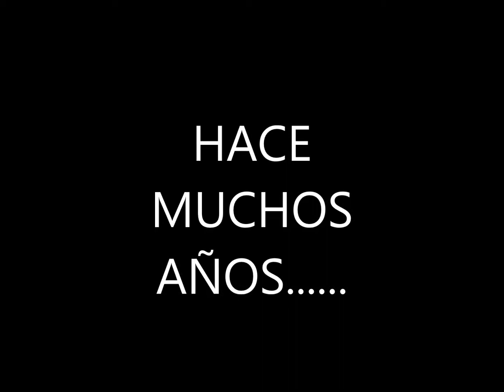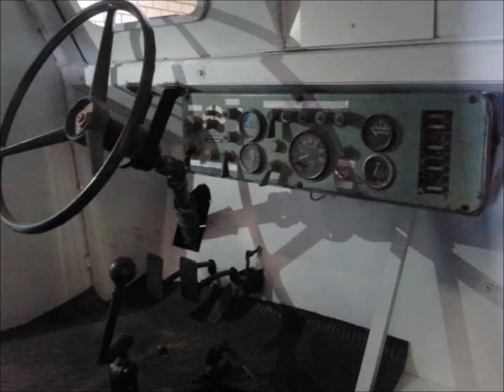Un Niño Listo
Recopilacion de fotos del carro acorazado UNL 35.